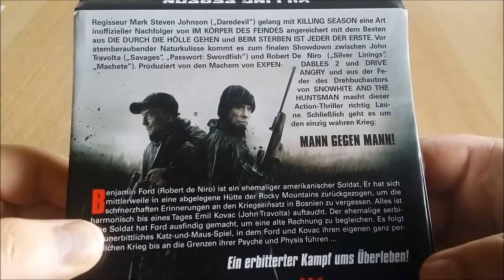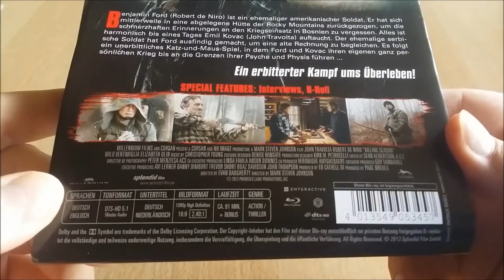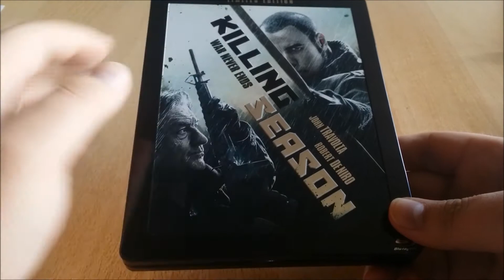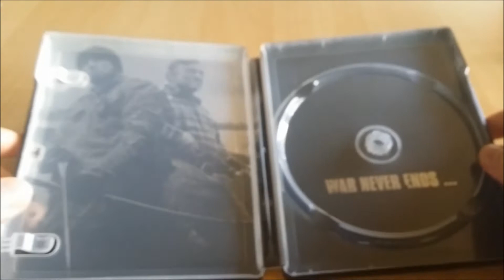Killing Season - Limited Steelbook - Unboxing (Deutsch/German)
Benjamin Ford (Robert de Niro) ist ein ehemaliger amerikanischer Soldat. Er hat sich mittlerweile in eine abgelegene Hütte der Rocky Mountains zurückgezogen, um die schmerzhaften Erinnerungen an den Kriegseinsatz in Bosnien zu vergessen. Alles ist harmonisch bis eines Tages Emil Kovac (John Travolta) auftaucht. Der ehemalige serbische Soldat hat Ford ausfindig gemacht, um eine alte Rechnung zu begleichen. Es folgt ein unerbittliches Katz-und-Maus-Spiel, in dem Ford und Kovac ihren eigenen ganz persönlichen Krieg bis an die Grenzen ihrer Psyche und Physis führen ...